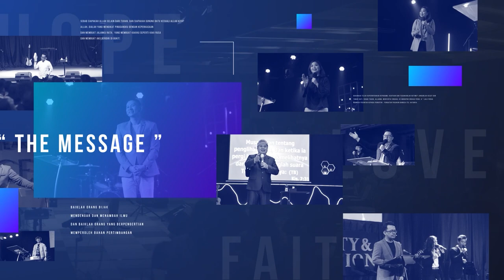GMS JOGJAKARTA - HATIKU TERTUJU PADA MU - PDP SWARY AYU